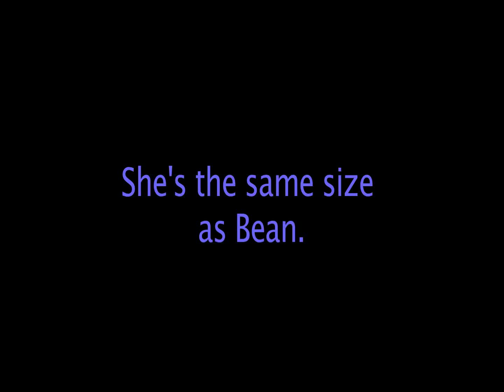Loopy's Newest Baby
This morning we were saddened by the news that Bill Walsh had died.  This evening we were surprised to find that loopy's egg had hatched.  We think it will be a girl so we are naming her Wilma.

If you have chicken or duck questions, I suggest going to the forum first.  They have a lot of helpful people there.